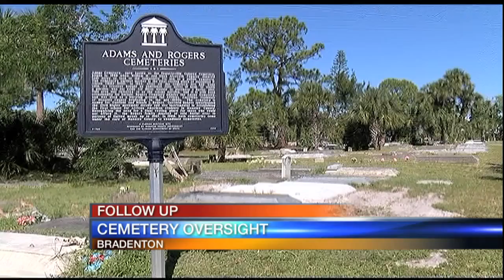State allows burying in abandoned cemeteries